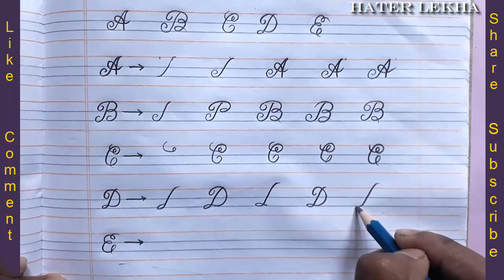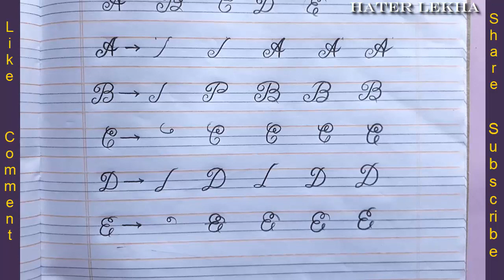Calligraphy Letter (Part-1) | (A B C D E) Simple breakdown method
পরবর্তী ভিডিও পেতে অপেক্ষা করুন...